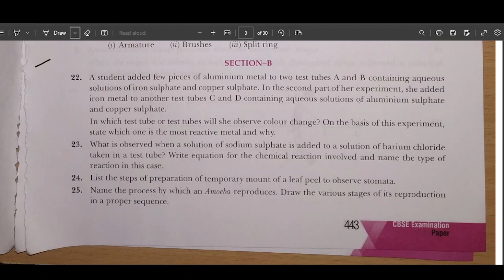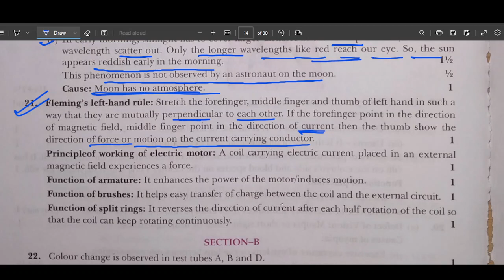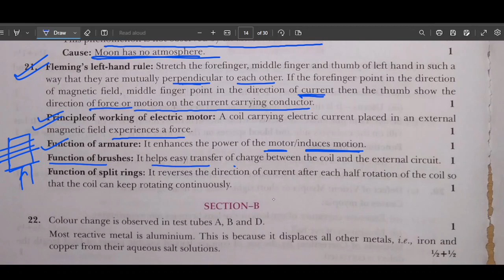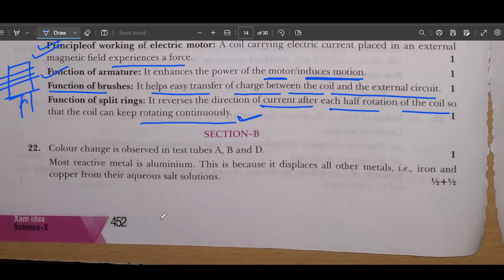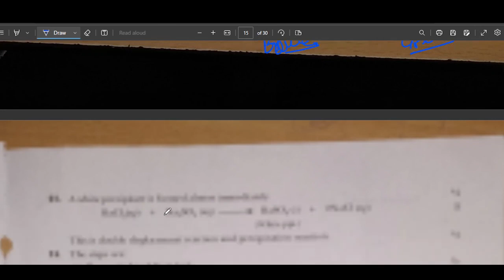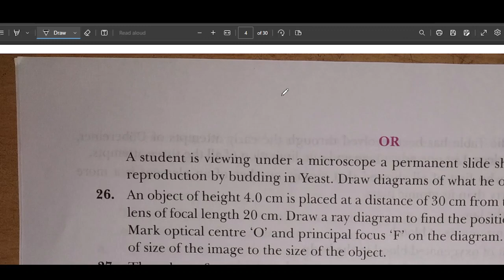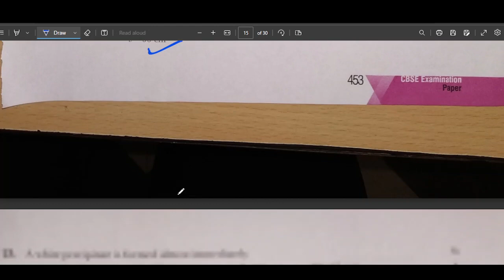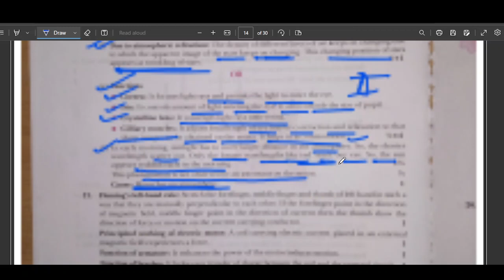SCIENCE CLASS 10 BOARD QUS PAPER PRACTICE PART 3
previous 10 year question paper class 10
science sample paper class 10 2023 solutions
last 10 years question papers of cbse class 10 science
science sample paper class 10 2023 pdf
class 10 science previous year question paper pdf
cbse previous year question papers class 10 with solutions pdf
cbse previous year question papers class 10 pdf
previous year question paper of class 10 science ncert